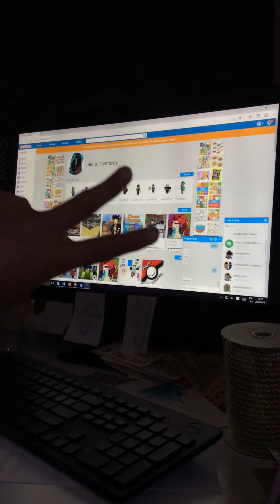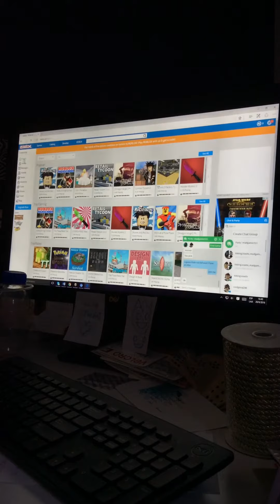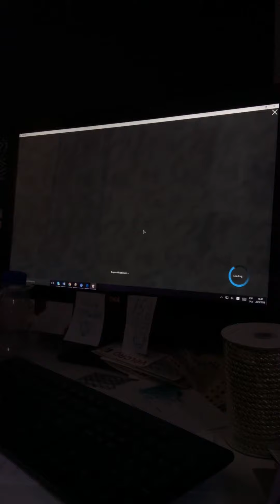Playing roblox with my friend